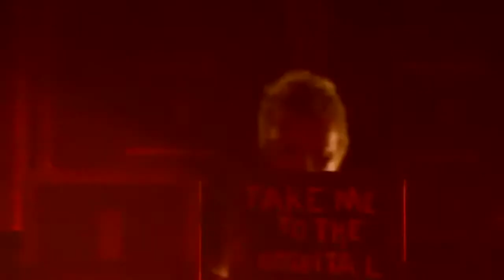Diesel power 2010